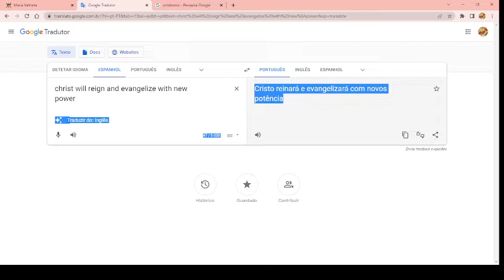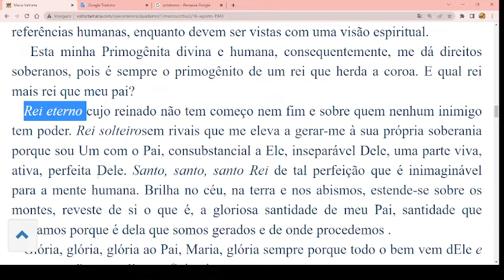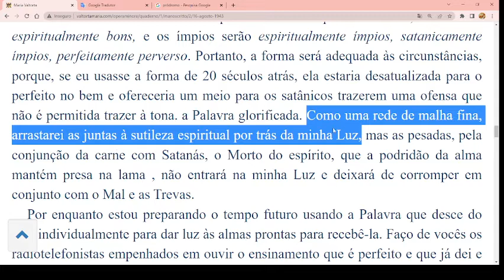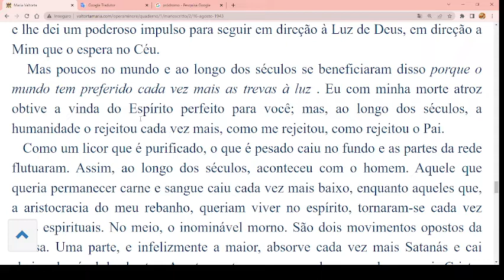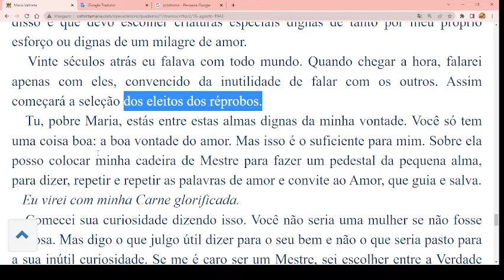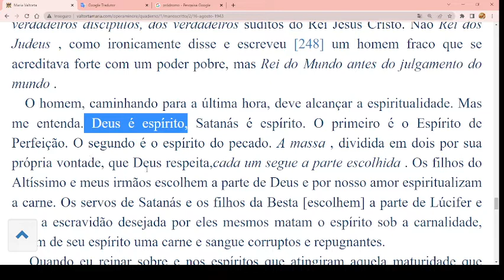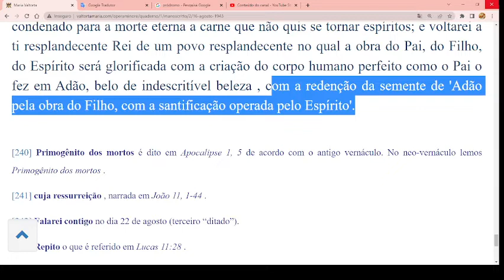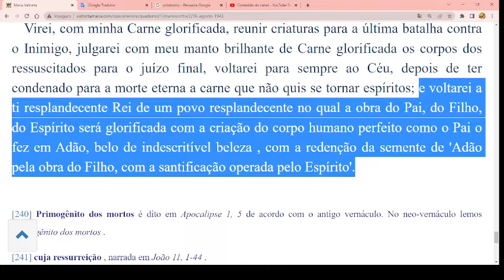Formação especial dos Filhos do Reino da Divina Vontade - Escola da Divina Vontade